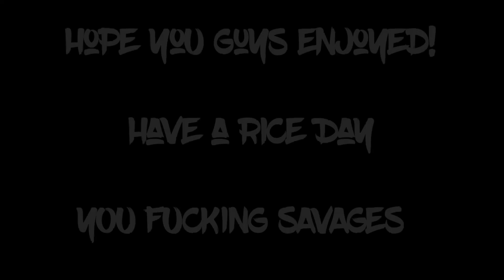BO3: CLOSETED HOMOPHOBIC KID GETS TRASHED IN 1V1! "BLACK OPS 3 TROLLING"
Hey guys, I'm bringing you another Black Ops 3 Trolling video! .

Today, Rice comes and destroys a salty homophobic kid!

I hope you guys had a rice day!